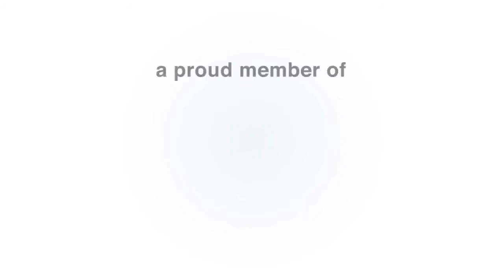What's the Origin of "Gets My Goat"? - Famous Phrases with Eddie Brill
Everyone could use a few more smiles in their daily lives…and watching a funny video will often do the trick!  OnlyGood TV videos help make your life fun, more manageable, happy and stress free!

Host Professor Good N' Well, a.k.a. comedian Eddie Brill, loves a good play on words. In this episode of Famous Phrases, the professor meanders from baseball to horse racing in search of a "bleet-a-ble" account of a confrontation where goats were the center of the dispute where someone was wronged.

For host Eddie Brill, happiness comes from making people laugh. He enjoys the ups and downs of comedy because it reminds him he is alive!  Eddie Brill is a comedian, actor and writer.  He served as the comedy talent coordinator for The Late Show with David Letterman and continues to perform as a stand up comedian.

Watch an exclusive collection of stories featuring PETS, FAMILY, WELLNESS, and COMMUNITY, including unique series and Live Specials that shine a spotlight on everyday people, making the world a better place. eddiebrill​ famousphrases​ playonwords​ OGTV​